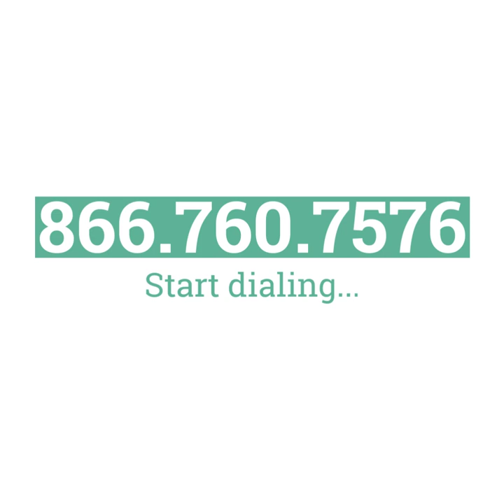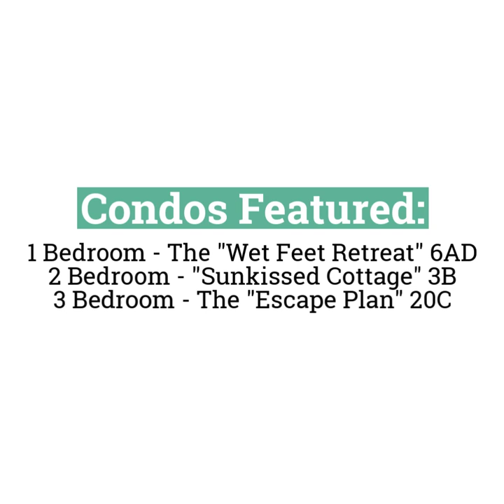Purple Parrot Village Resort by Perdido Key Resort Management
The Purple Parrot Resort is a gated resort community features two-story Perdido Key condos as an alternative to the typically high-rise vacation. This Perdido Key resort sits on 10 acres and has a total of 114 colorful free-standing condos. When coupled with over 100 palm trees, white bahama-base road and the secluded setting the Purple Parrot Resort provides a tropical ambiance similar to an Old-Florida style resort only found around the Florida keys. The resort is not beachfront, however it is only a short distance to the beach and its location provides guests the convenience of being away from the large crowds found in front of the highrises all sharing a short span of shoreline nearly rubbing elbows with one another.  We advise our guests to go to Johnson Beach National Seashore which is within a two minute drive from the front of the Purple Parrot Resort and is 7 miles long with no highrises along the beach!

The Purple Parrot Perdido Key location has a pool which is rivaled by none other in the area! This magnificent 5,000 square foot oasis has nearly 150,000 gallons of water circulating over a continuous waterfall cave and surrounding a bridge-accessible island hot tub. The pool deck is dotted with lounge chairs and rather than having lunch in the condos you can gather as a family under one of the palm leaf covered cabanas to enjoy lunch.  Immediately off the pool deck is a sandy courtyard area with two volleyball nets and plenty of room for the kids to run around while mom or dad is snapping pictures for the Perdido Key vacation album. If you are among our guests traveling during the cooler months (or among those who get a little too much sun during the summer) know that having an indoor pool house is a valuable amenity. The Purple Parrot Resort also has an indoor pool house featuring a heated indoor pool, indoor hot tub, large fitness center, showers and saunas.

Come stay at the Purple Parrot Resort in Perdido Key and let the sounds of the waterfall help you to relax while enjoying the breeze.